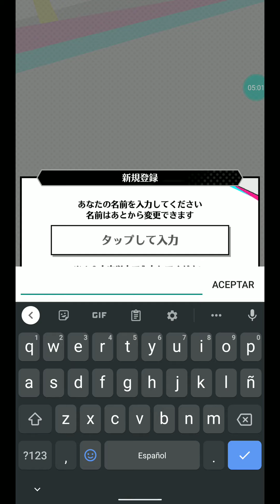Descargar Stars Smash : El Mejor Juego de Tenías en Movil